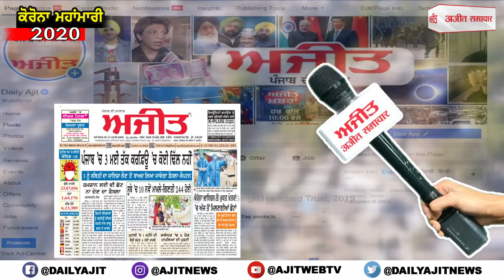ਲੋਕ ਇਨਸਾਫ਼ ਪਾਰਟੀ ਵਲੋਂ ਪਟਿਆਲੇ 'ਚ ਧਰਨਾ, ਧਰਮਸੋਤ ਨੂੰ ਅਹੁਦੇ ਤੋਂ ਹਟਾਉਣ ਦੀ ਕੀਤੀ ਮੰਗ